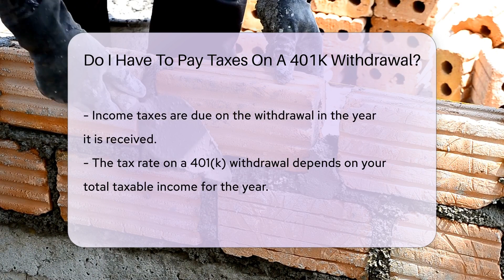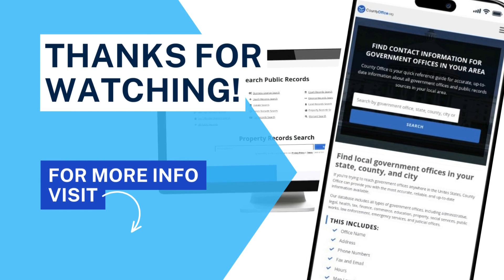Do I Have To Pay Taxes On A 401K Withdrawal? - CountyOffice.org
Do I Have To Pay Taxes On A 401K Withdrawal? In this informative video, we delve into the topic of taxes on 401(k) withdrawals. When you withdraw funds from your 401(k), taxes are generally due on the amount withdrawn. The contributions made to a traditional 401(k) are typically tax-deferred, meaning you didn't pay taxes on that money when you contributed. However, when you withdraw from your 401(k), the withdrawn amount is considered taxable income in the year you receive it. This means you will need to report the withdrawal on your tax return and pay income taxes on it. The tax rate will depend on your total taxable income for the year. It's essential to be aware of the tax implications of 401(k) withdrawals to avoid any surprises come tax season.

Visit CountyOffice for comprehensive information on various legal resources. Learn more about taxes and legal implications by exploring the Insurance Information Institute.